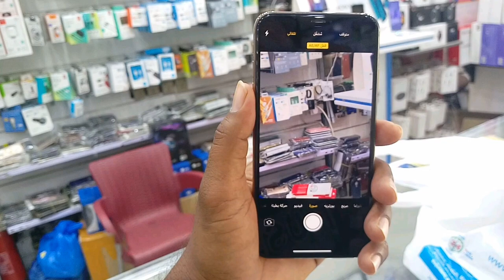Used iPhone XS Max Price in Saudi Arabia, IPhone XS Max Price and Review in Hindi or Urdu,